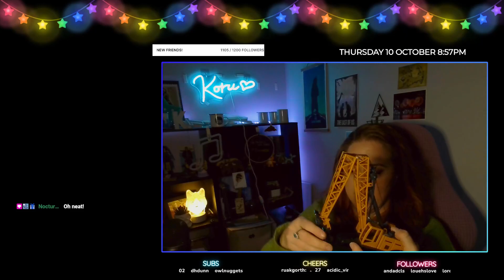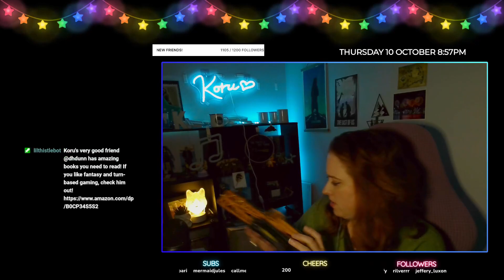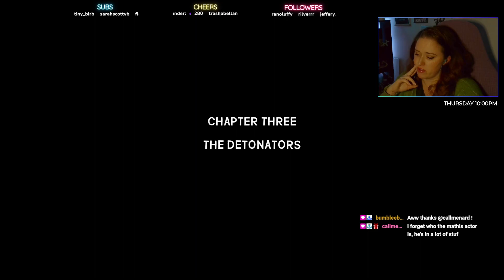Wintermute Episode 4 replay [PART 2]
Wanted to get another replay in before Ep 5 is released early next year!

I'm a big fan of Wintermute (The Long Dark's "story mode") but it definitely has some weird quirks going on.